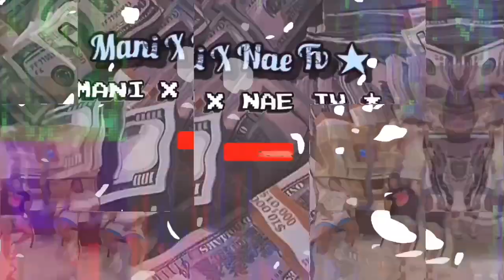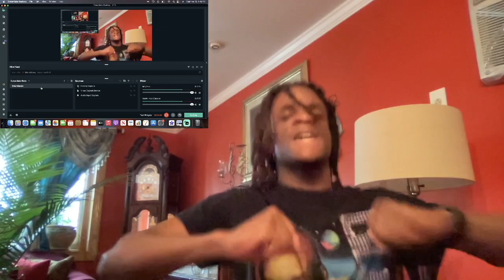Queen of the South Snow Tha Product Run That Official Music Video | REACTION